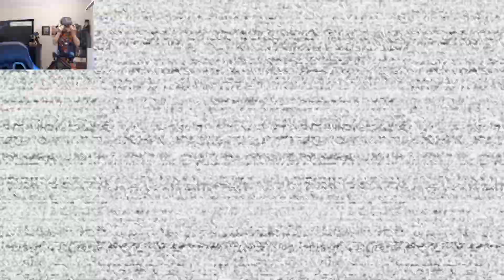FNAF VR: HELP WANTED | FUN WITH BB | "GETTING NIGHTMARE BB ON THE X!!"